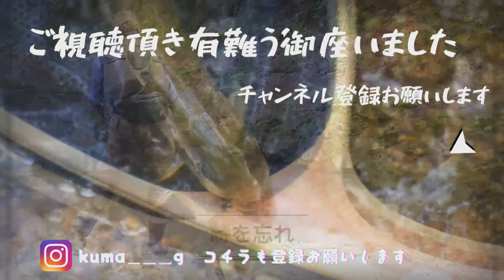【バックカントリースキー】2021.12.25/熊の湯魅惑のナイター/BCトレーニングの為に登る/渓流釣行の体力作り/登り16分降り30秒💦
今回の動画は、バックカントリーの為のトレーニング動画です。
自分の場合は、夏の釣行の為の体力作りがメインですが
熊の湯ナイターを利用してリフト使わず登って見ました。

渓流シーズンに培った編集技術で
熊の湯スキー場officialに投稿したら登録者数がメチャクチャ増えました。

冬にスキルアップしてクオリティーの高い動画を作れるように頑張りまーす。